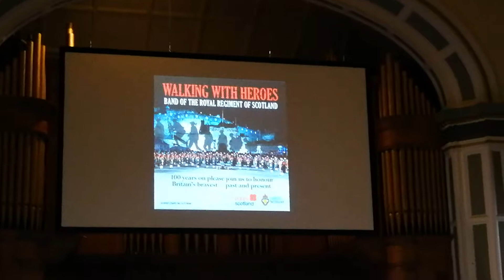Walking with Heroes(2)